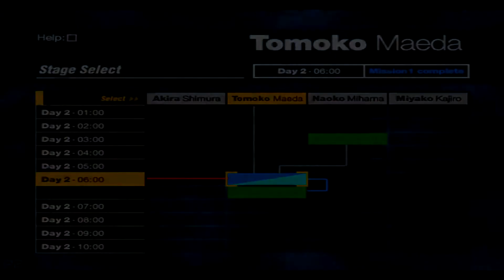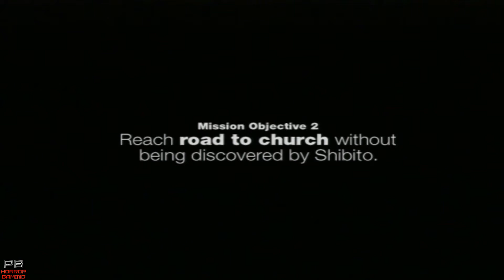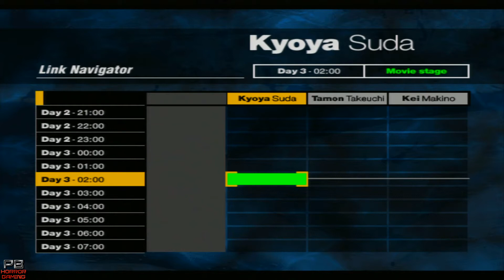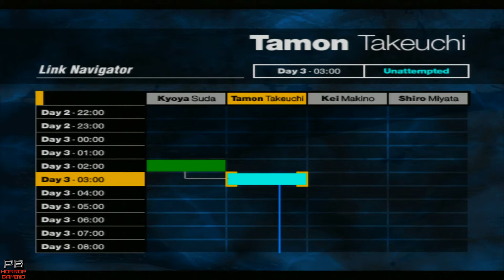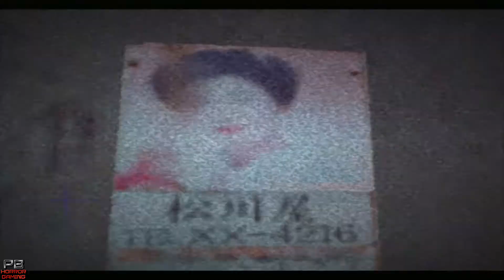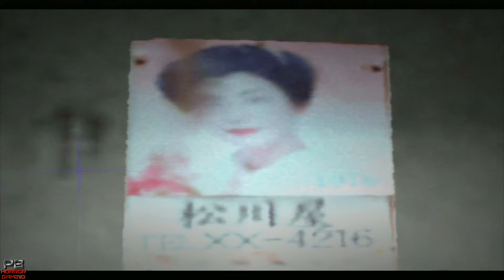Forbidden Siren 1 | Gameplay Walkthrough : Part 25 | No Commentary [PS2]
Forbidden Siren 1 PS2 Gameplay Walkthrough Part 25 HD [PS3]
Siren 1 Game Guide - Lets Play Part 25 [No Commentary]

Developer - Project Siren.
Publisher - Sony Computer Entertainment Inc.
Platform - PS2/PS3
Release - 2003/2012 on PSN